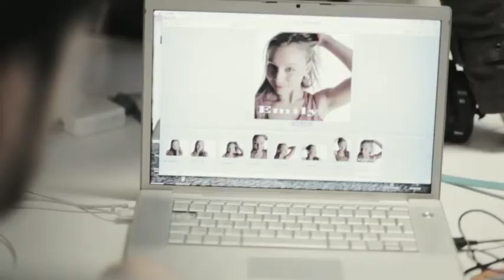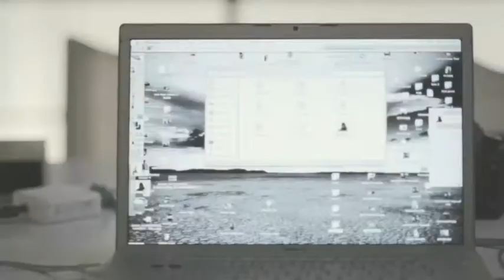SnoWhites - Emily (Official Music Video)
musicvideo for single "Emily" by SnoWhites
Directed by ROEL VAN HOECKE, assisted by Renée Sys.
song produced by dirk Blanchart.
Actrice: Céline Verbeeck Fotograaf: Sam Rollé   Visagie: Stefanie Mehauden